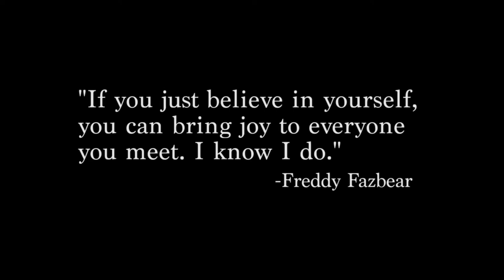Freddy head (five Nights at Freddy's 2 Animation Perody)(Spanish Fandub)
Cinco noches de freddy's 2 La cabeza de freddy con Mi Voz Favorita

Credits:
SirAnthonyW: